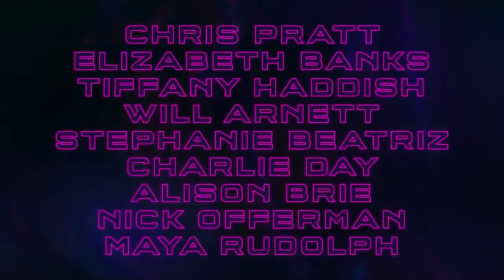Lego Movie 2 Still Awesome? - Critics Corner Ep 3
Cesar and Miranda review, The Lego Movie 2: The Second Part. Is it better than the first, should you watch it and, is it still awesome.

Made by: Cesar Ruvalcaba and, Miranda Rodriguez